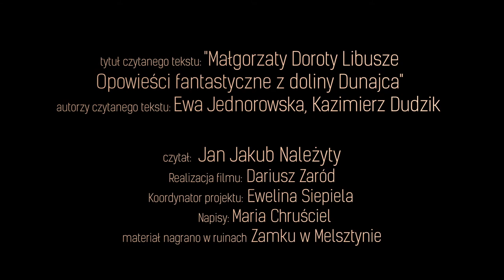7. Literatura - Twarz Anioła część trzecia